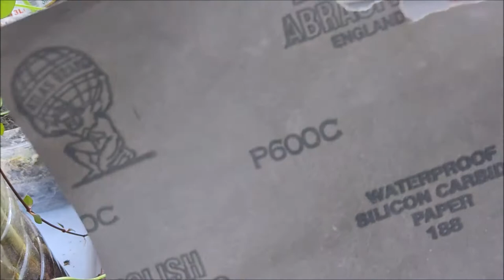Rusty Copper Bowl Polishing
They used this copper bowl for ashtray and darkened from oxide over time.